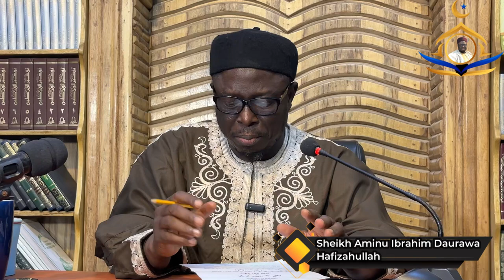Tambayoyi da Amsa : 279 | Sheikh Aminu Ibrahim Daurawa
Tambayoyi

1- Hukuncin Aske Gemu Domin Ya Fito Da Yawa

2- Malam nakan aikata wani sabo, daga baya sai nayi nadama na tuba, sai kuma shaidan ya rinjayeni na sake komawa, sai na kuma tuba nayi nadama, ya hukuncin yin hakan

3- Malam Menene Sharuddan Tuba

4- Rukunan Shiriya

5- Alamomin Lalacewar Dan Adam

6- Malam na siyi wayar hannu ba tare da sanin mahaifiyata ba sai na manta nayi bacci wayar tana kan cikina, da ta shigo ta gani sai ta dauketa, to na kasa yin cigiya. Malam yanzu ya zanyi da ita.

7- Idan mutum yayi hasara, sai yake fadawa jama'a, wannan yana cikin rashin karbar kaddara.?

8- Matakan Istikhara, yadda akeyi da kuma yadda zaka gane idan Allah (S.W.T) yayi maka zabi.

9- Masu yin Rukiyya da rabe-rabensu

10- Yadda za ka kare kanka daga Aljanu da kuma Sihiri